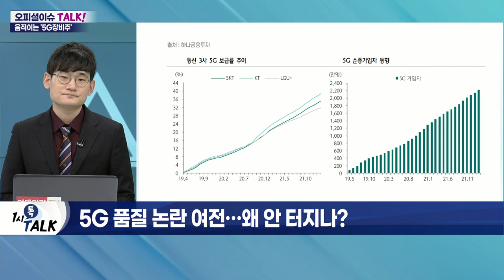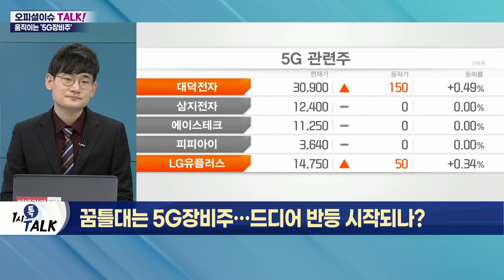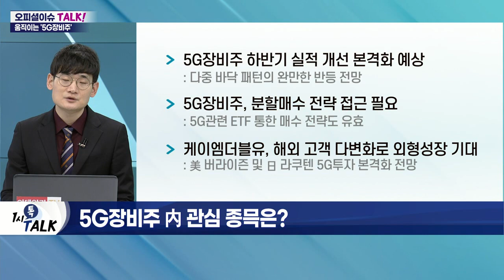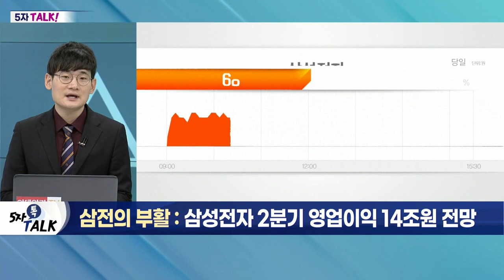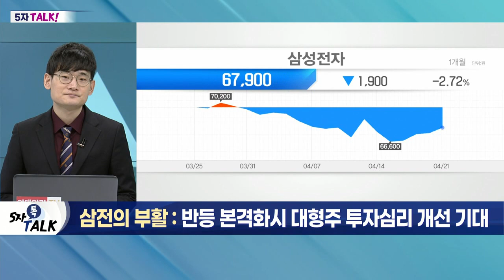꿈틀대는 5G장비주… 드디어 반등 시작되나?_오피셜 이슈 TALK (20220421)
Q. 답답했던 5G장비주, 부진 털까? 기대 요인은?
- 코로나19 이후 실적 부진 심화
- 각국 5G 설비 투자 지연 및 수주 모멘텀 약화
- 지난해 주가 하락 전환 후 반등 실패
- 하반기 글로벌 5G 설비 투자 재개 전망
- 5G 장비주 낙폭과대… 가격 매력 부각

Q. 5G 품질 논란 여전… 왜 안 터지나?
- 지역별 5G 속도 차별화 지속
- 국내 5G중계기 6% (3만여대) 불과
- 국내 이통3사, 4월말까지 5G 기지국 구축 점검

Q. 5G 장비주 內 관심 종믁은?
- 5G장비주 하반기 실적 개선 본격화 예상
- 5G장비주, 분할매수 전략 접근 필요
- 케이엠더블유, 해외 고객 다변화로 외형성장 기대